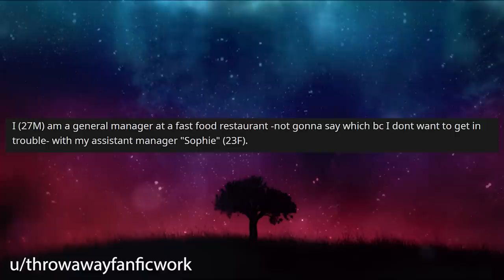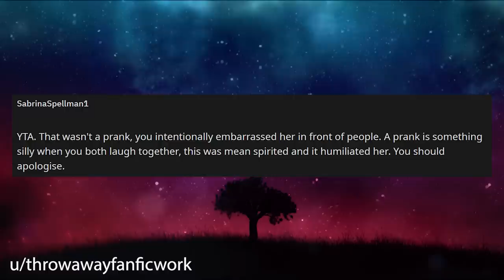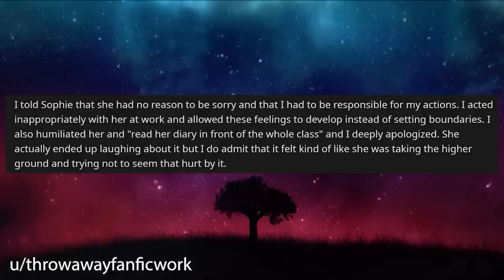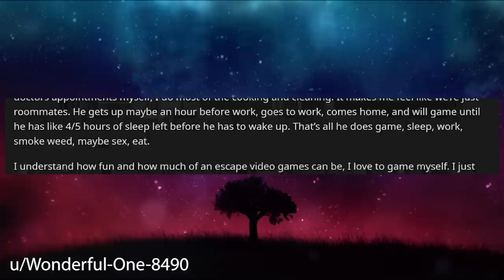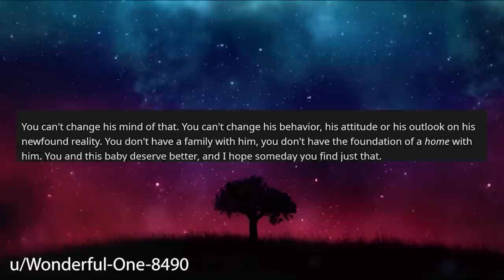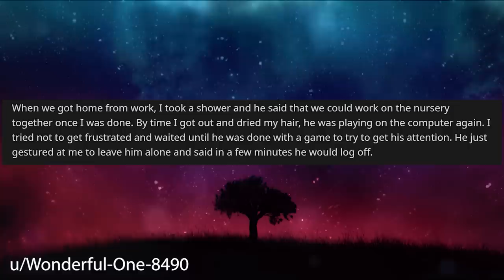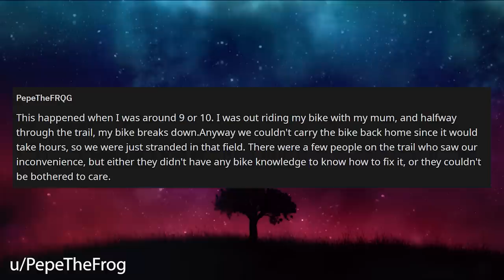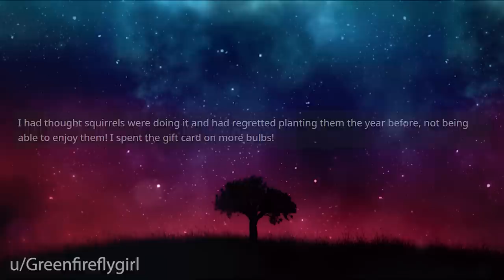I Read Out A Co-Workers Fanfiction In Front Of Everyone As A Prank r/Relationships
Relationship Reddit Stories, OP says he has a good relationship with a co-worker and often they play pranks on each other. During one prank OP pulls on her OP decides he's going to retaliate by reading her fanfiction to all of their co-workers.

0:00 intro
0:26 Story 1
2:54 Story 1 Comments
5:21 Story 1 Update
7:24 Story 1 Final Comment
7:58 Story 2
10:21 Story 2 Edit
10:31 Story 2 Update 1
10:49 Story 2 Comments
13:28 Story 2 Update 2
15:34 Story 2 Update 3
16:41 Story 3
17:29 Story 4
18:58 Story 5
19:25 Story 6 Mark's Story